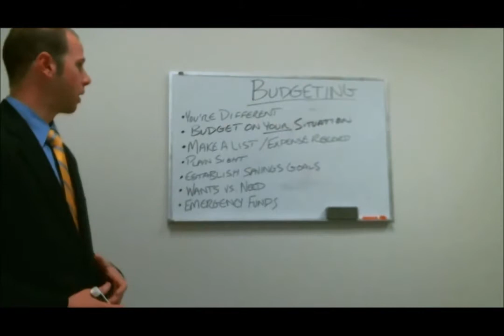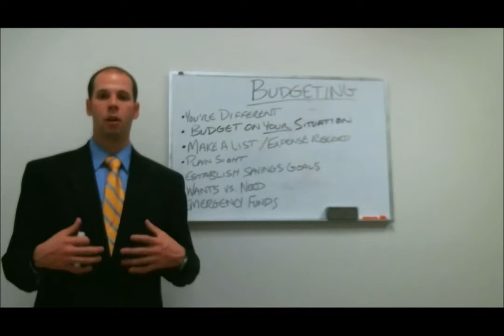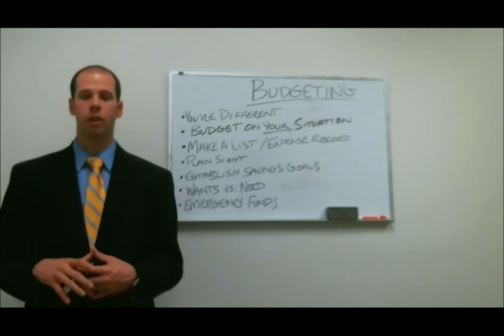CREATING A BUDGET